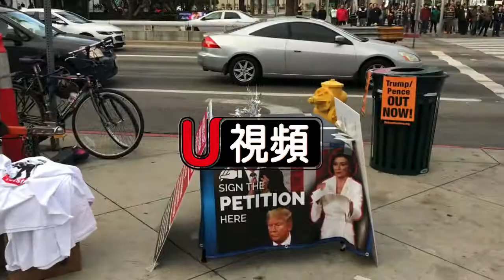民主黨總統候選人桑德斯洛杉磯造勢，年輕支持者居多